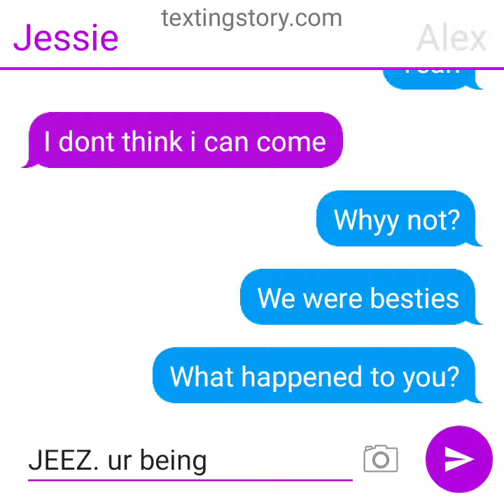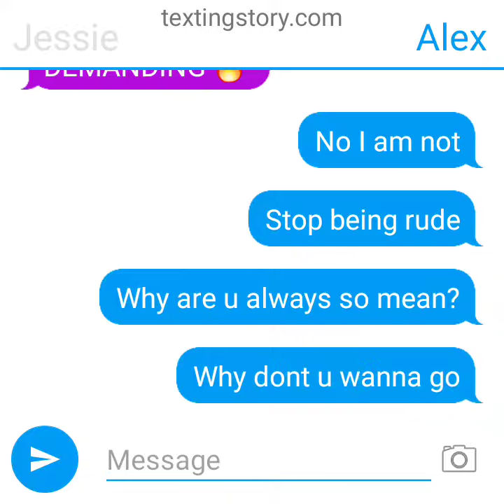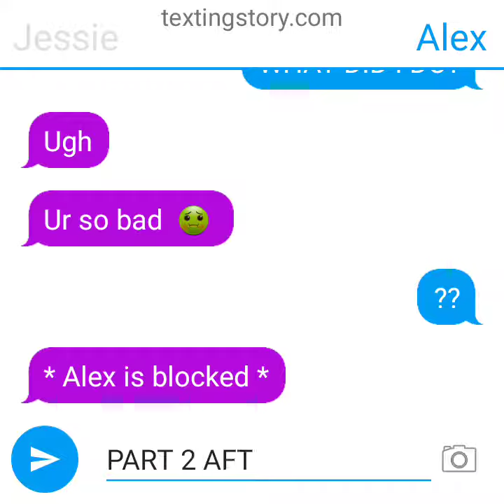Best Friends Fight